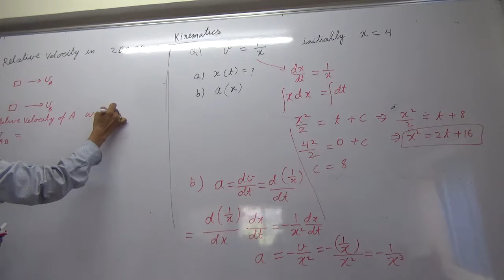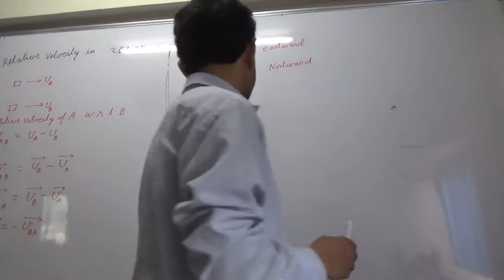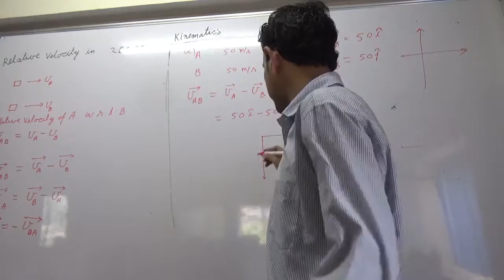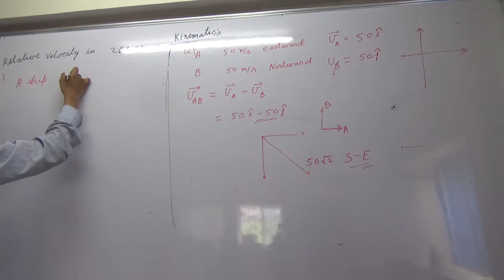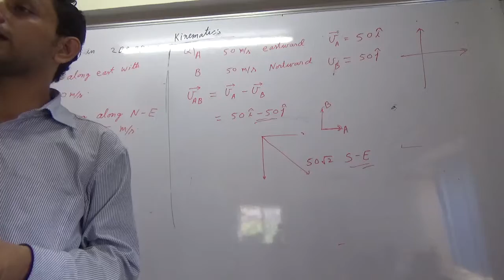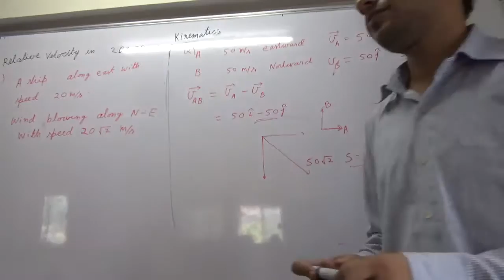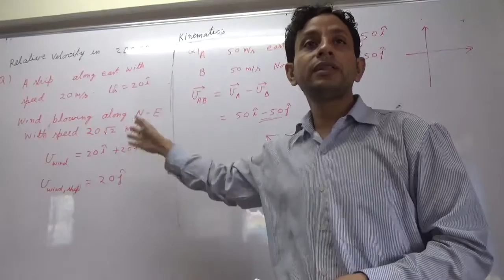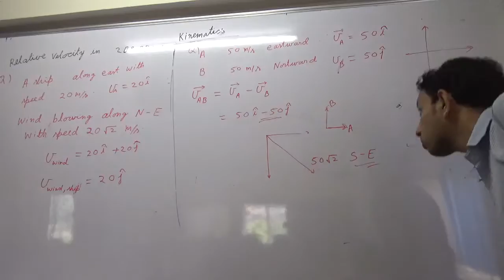IIT JEE Physics 05 Kinematics 15 || by Abhishek Kumar Physics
This video has lecture as well as solution of chapter Kinematics ( Projectile, one dimensional  motion) from HC Verma book.
About Channel:-
1) Watch in sequence( should skip a particular part only if you know that part)
 2) Keep Reference book(primarily HC Verma concepts of physics),notebook, rough ready while watching videos.
3)videos also contains the complete solution to HCV (HCVerma) book Concepts of Physics.
4) Try to do the problems given during the lecture.
5) Do the homework before watching next video.
About Auther:-
1. Qualified in IIT JEE-2000 with AIR-2312 and completed Integrated M.Sc. in Physics from IIT Kharagpur.
2. CSIR NET/JRF qualified in physics in 2007 and 2016(All India Rank-5 in 2016)
3. GATE qualified in physics in 2017 with All India Rank 8.
4. Qualified in IIT JEE-2000 with AIR-2312 and completed Integrated M.Sc. in Physics from IIT Kharagpur.
5. Secured 97.69 percentile in CAT-2007 and did MBA from IMT Ghaziabad.
6. Has been teaching physics for last 9 years in India and abroad.

by
Abhishek Kumar Physics
AbhishekKumarPhysics